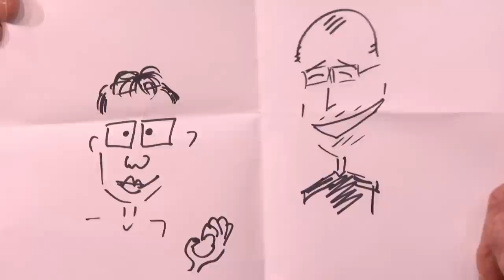Fred Armisen On Meeting Steve Jobs | CONAN on TBS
CONAN Highlight: Fred met up with the Apple impresario and got a never-before-seen picture with him.